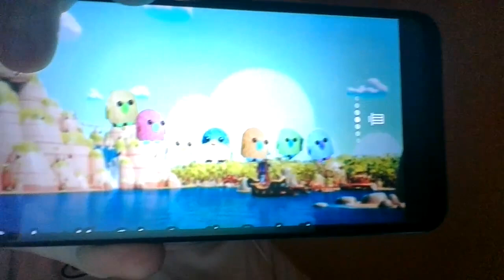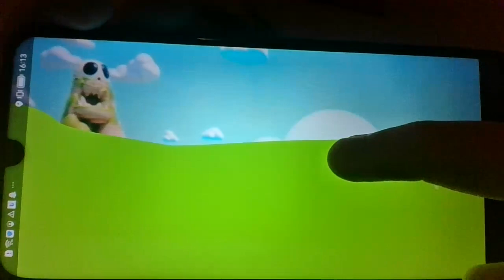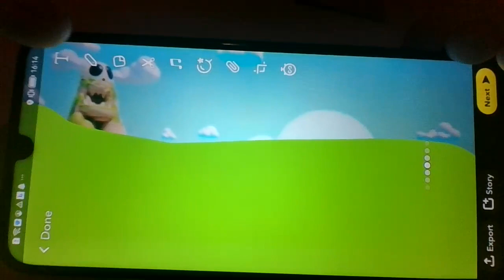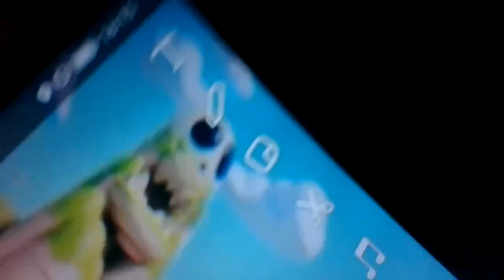The Pirate Birds | Hunting | Episode 10